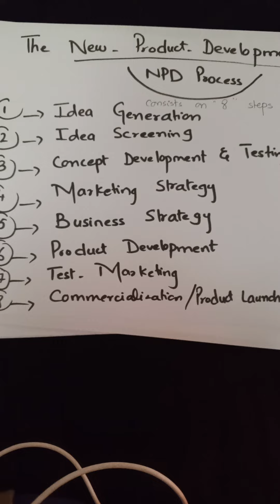NPD Process l Ms Rooma Qadeer 2024 l New product development process